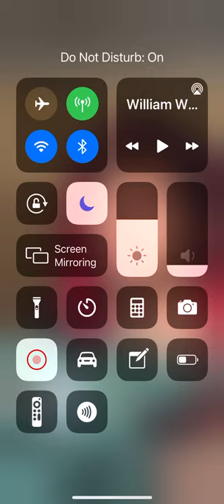11/21/21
Sunday morning with OBW.  Unfortunately I only have about a half hour.  I missed the forst 20 minutes or so, and then something happened at the end that I lost it as well.  Sorry everyone!  I hope you enjoy it anyway!